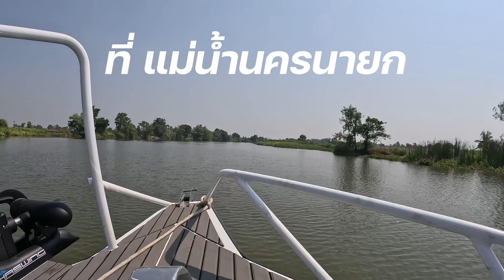กระทิงไฟ แห่งแม่น้ำนครนายก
กระทิงไฟ ดุกทะเล กุ้งก้ามกราม
ท่องเที่ยวตกกุ้งตกปลา ทริปนี้ไปเที่ยวแม่น้ำนครนายก เจอปลากระทิงไฟ ซึ่งเป็นปลาที่หาดูยากครับ ตามมาดูกัน

ฝากช่วยกดติดตาม กดไลค์ กดแชร์ให้ด้วยครับ เพื่อเป็นกำลังใจให้ผมสร้างงานวีดีโอสนุกๆพร้อมสาระมาฝากเพื่อนๆ พี่ๆน้องๆได้ชมครับ
ขอขอบคุณมากๆครับผม
Jord Seaman แต่งหล่อต่อเรือ
Jord Seaman ท่องเที่ยวทางน้ำ
Jord Seaman ยกพลขึ้นบก